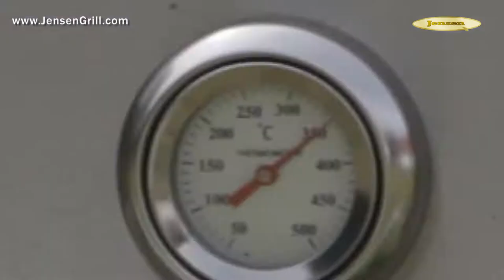JensenGrill teaser english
JensenGrill features